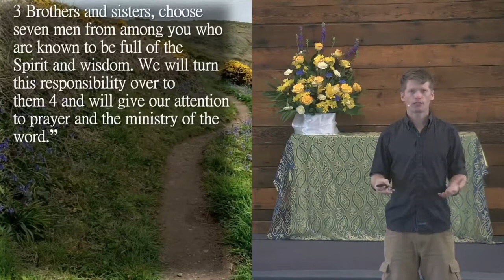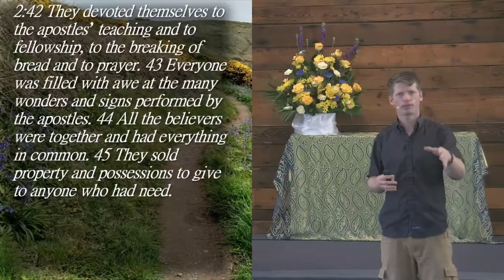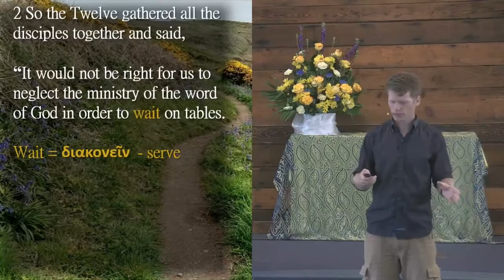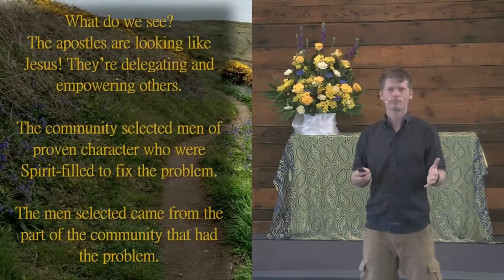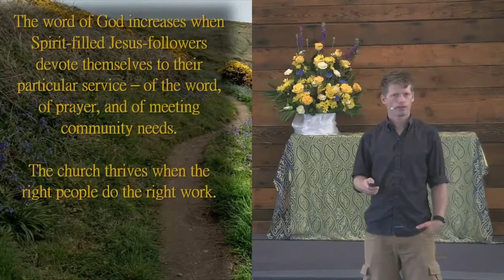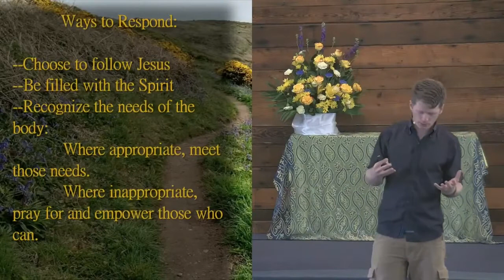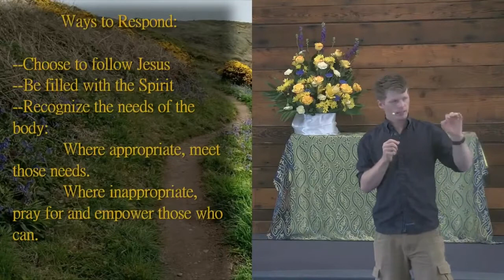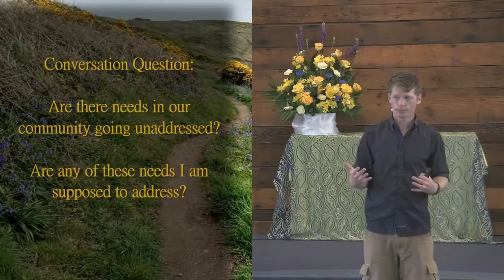Sermon from 8/22/2021: Acts:6:1-7, Jordan Hooten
Luke-Acts: Learning to follow the Way

The Father has sent His promised Messiah to save all who follow Him and empower them with His Holy Spirit so they can continue His mission.